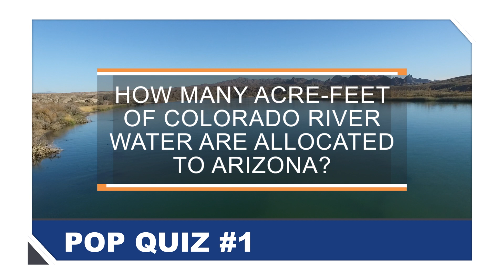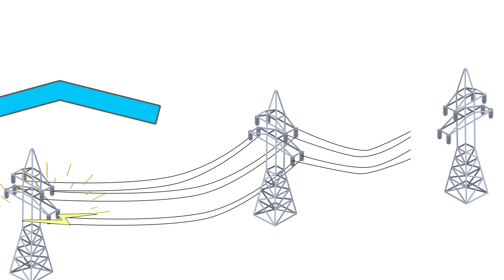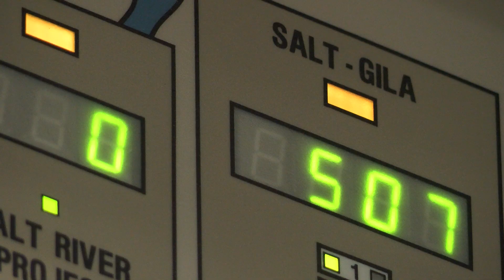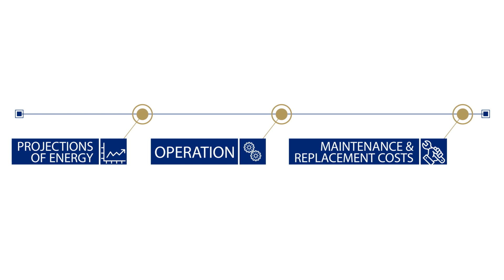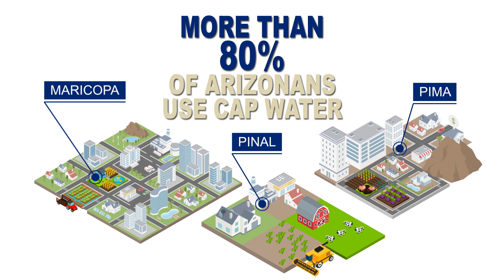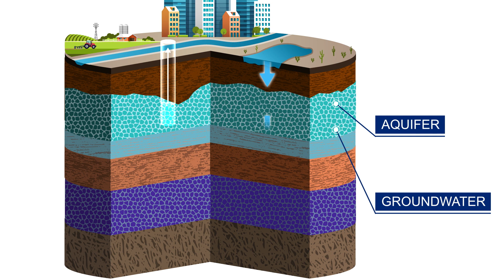Welcome to the Central Arizona Project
Our virtual tour guide gives an overview of Central Arizona Project (CAP’s) history and engineering marvels. Learn more about CAP’s history, purpose, leadership, stakeholders and economic impact on the State of Arizona.